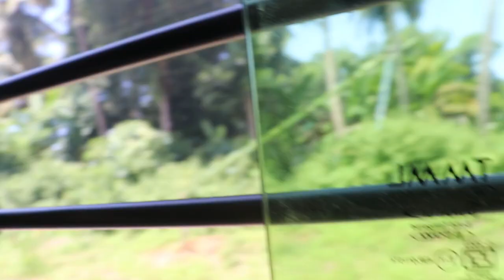Brahmavara To Maravanthe